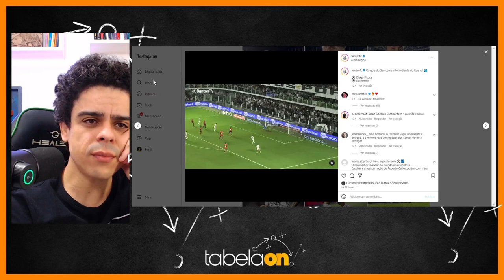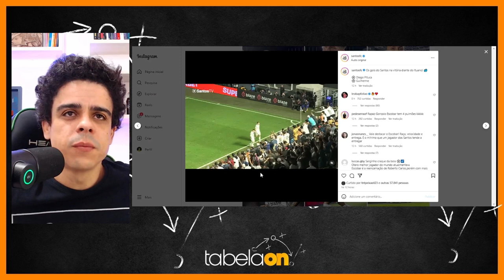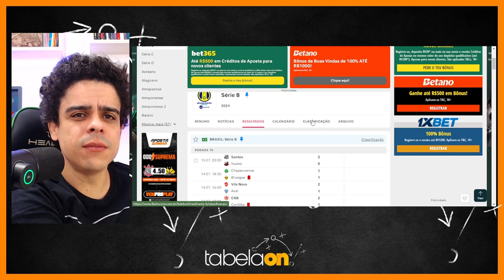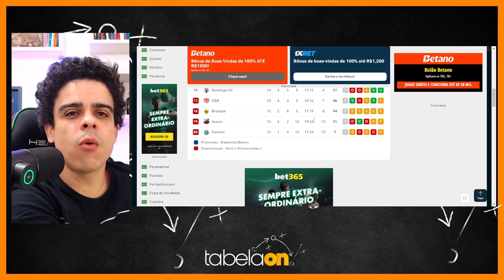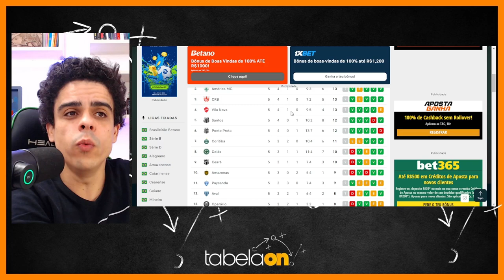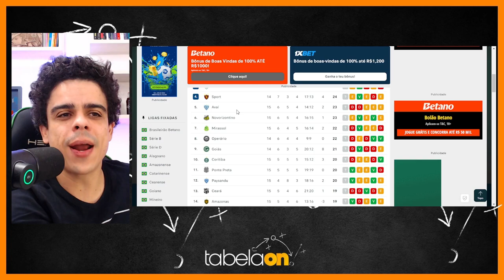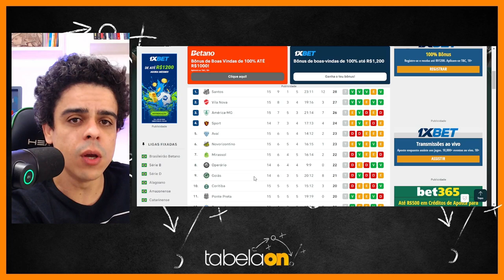🚨 SEGUE O LÍDER! SANTOS DEIXA TURBULÊNCIA E VENCE MAIS UMA! FINAL CONTRA O VILA NA RODADA 16